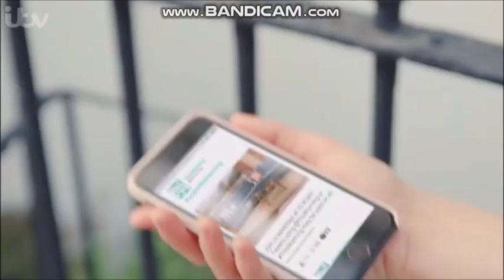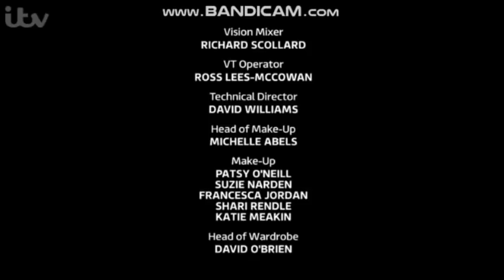This Morning @ 30 - Monday 1st October 2018